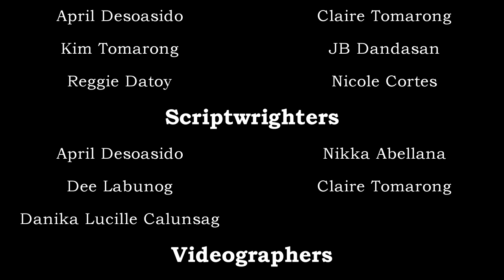Balod sa Kinabuhi (The Waves of Life) - Short Film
A story of a highschool fisherman student who juggles his personal sentiments on poverty and the waves of life.

A strong effort by:
Aliza Mae Alisna
Paul Humigop
Dee Labunog
Danica Lucille Calunsag
April Desoasido
Claire Tomarong
Kim Tomarong
Nikka Abellana
Van Aldren Cañas

Video by:
Keeya Aguhob
Noreen Maida Pabriga
Reggie Datoy
Sir James Cortez

Edit by:
Keeya Aguhob
Noreen Maida Pabriga